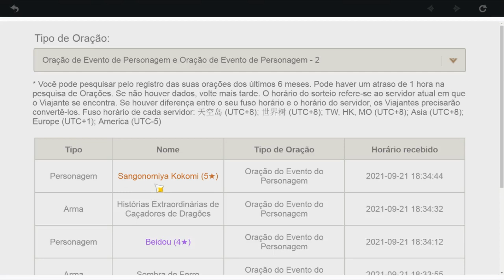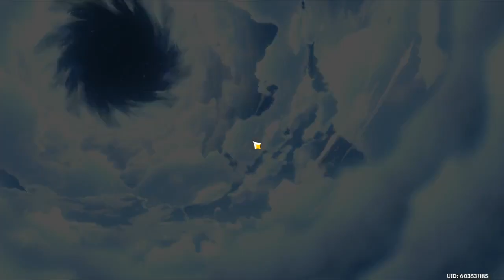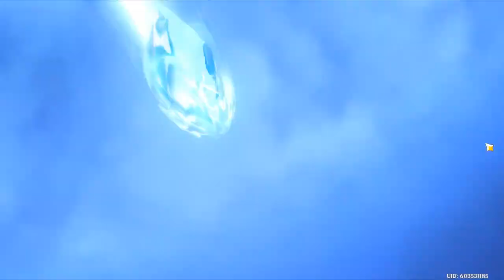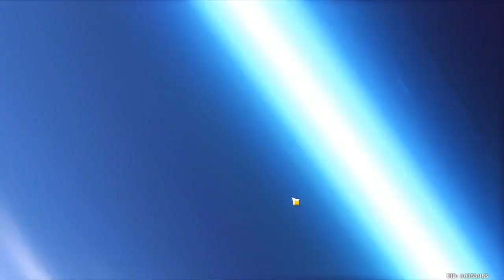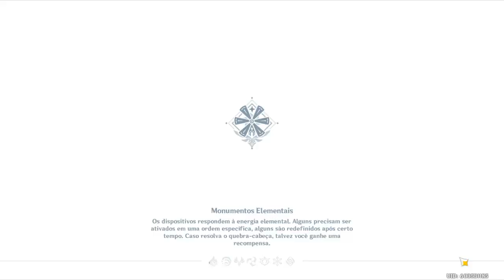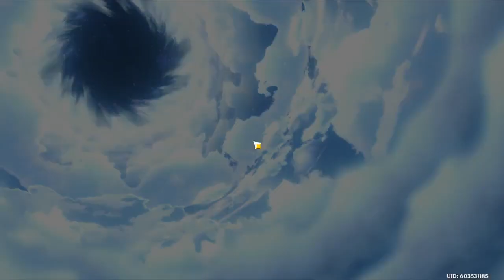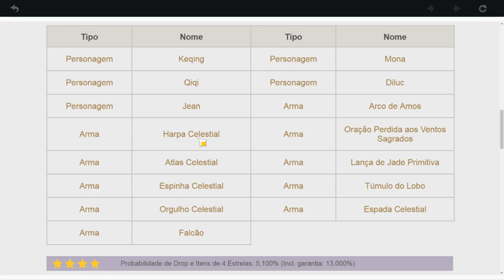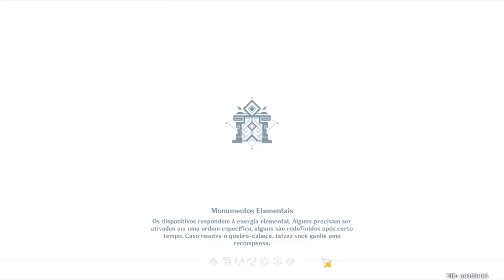* 725 Genshin Impact (Vem Itto) Parte 428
Hora de rezar pelo itto Vir rapido & muitos testes.